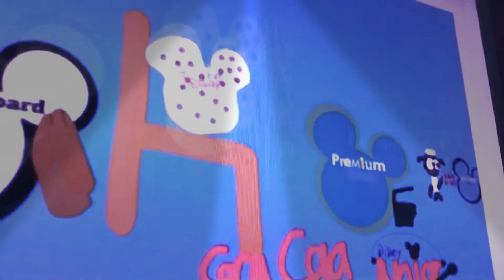Ethan’s decode entertainment bloopers 1